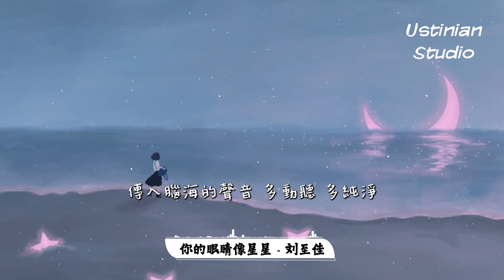刘至佳 - 你的眼睛像星星【你的眼睛 像星星 亮晶晶 一眼就墜入陷阱】(動態歌詞Lyrics)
▶請關注以及訂閲 Ustinian Studio◀
✭歌詞在下面✭

怎麼還是當初見你模樣
看到你就控制不住的嚮往
陪你去到 任何地方
待在你身旁
你就像烙印在我的心上
陪我到老陪伴我一同去天堂
你就像天使一樣出現
輕易滿足我一切幻想
你的眼睛 像星星
亮晶晶 一眼就墜入陷阱
別擔心 好幸運
也許是命中註定
對你目不轉睛
唯獨你讓我偏心 yeah
你的眼睛 像風鈴
叮鈴叮 傳入腦海的聲音
多動聽 多純淨
烏雲也會轉天晴
對你一見鍾情
就像化學的反應
如果幻想能被孤獨原諒
那一定就是你溫柔的目光
把我照亮 暖我心房
撫平遍體鱗傷
從前我是躲在暗處的謊
直到有你帶我去最高的地方
那裡的風和漫天星光
是我永不褪色的印象
你的眼睛 像星星
別擔心 好幸運
也許是命中註定
對你目不轉睛
你的眼睛 像風鈴
多動聽 多純淨
烏雲也會轉天晴
對你一見鍾情
就像化學的反應
你的眼睛 像星星
別擔心 好幸運
也許是命中註定
對你目不轉睛
你的眼睛 像風鈴
多動聽 多純淨
烏雲也會轉天晴
對你一見鍾情
就像化學的反應

❧任何合作或促銷查詢，請聯繫我們

ღ歌曲版權歸歌手本人及其音樂公司所有。
ღ如果您喜歡他們的音樂，請到相關平台購買支持。